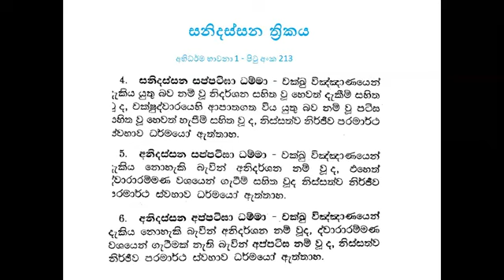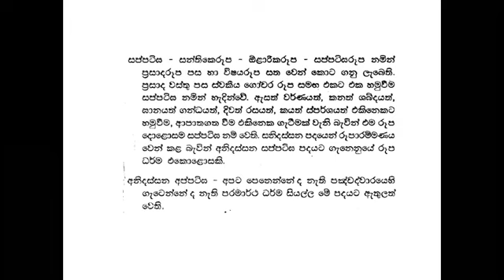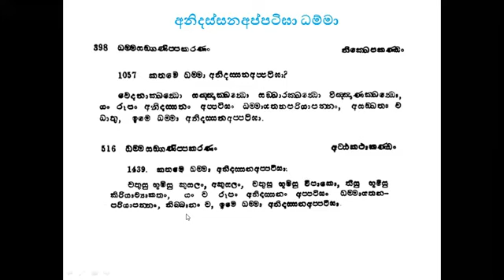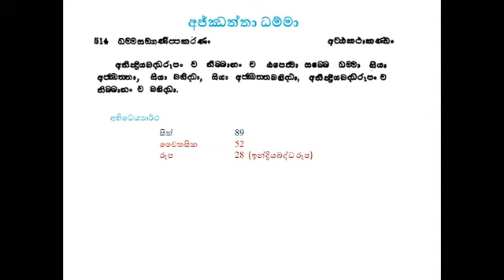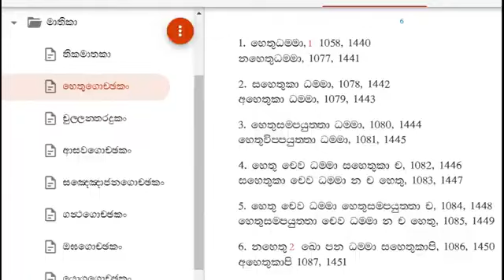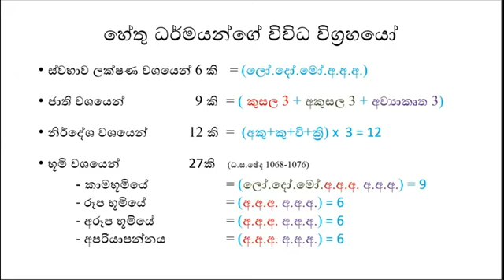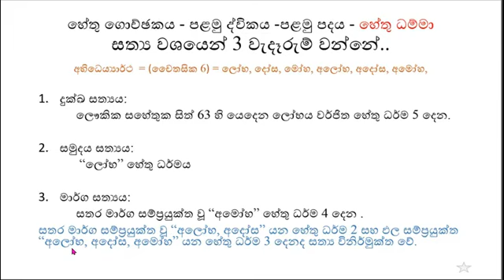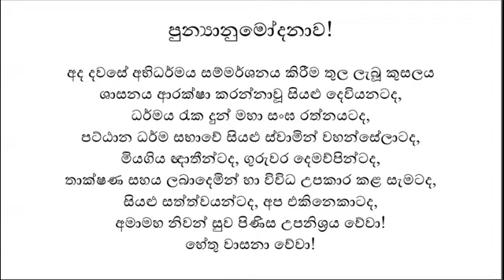17) 2021 06 28 - Abhidhamma Mathika - සනිදස්සන ත්‍රිකය සහ දුක මාතිකා ආරම්භය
ධම්මසංගණී මාතිකා හි 22 වන ත්‍රික මාතිකාව “සනිදස්සන ත්‍රිකය” සහ දුක මාතිකා හි හේතු ගොච්ඡකය ආරම්භ කරමින් විස්තර කරන දේශනයකි.  පට්ඨාන ධර්ම සභාව මෙහෙයවන අභිධර්ම පාඨමාලාවේ දෙවන වසර සඳහා නිර්දේශිත ධම්මසඞ්ගණී ග්‍රන්ථ රත්නය ඇසුරින් සිදුකරන දේශන මාලාවේ 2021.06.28 දින සිදුකල දේශනයයි.